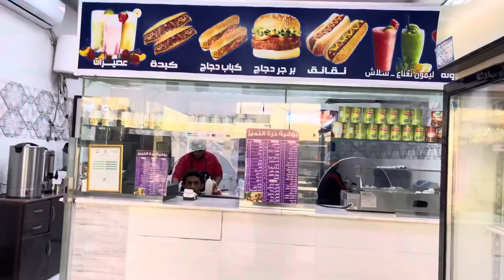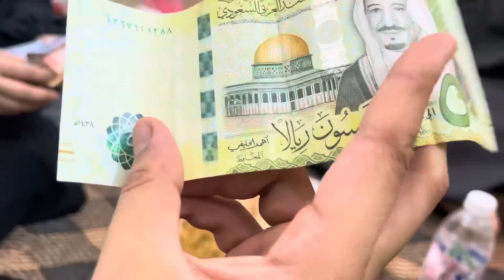Makkah ka safar | Muscat to Makkah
Khala wapis Pakistan chali gayi😥|| Sab emotional ho gaye || Maria ka baby agya😍

Video ko end tak dekhein or phr btayein k ap ko Kaise laga.